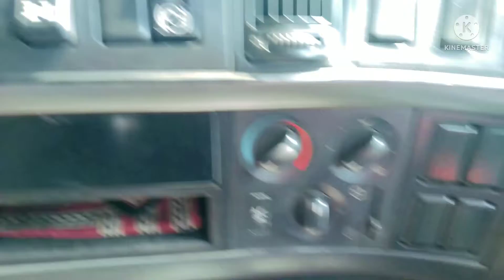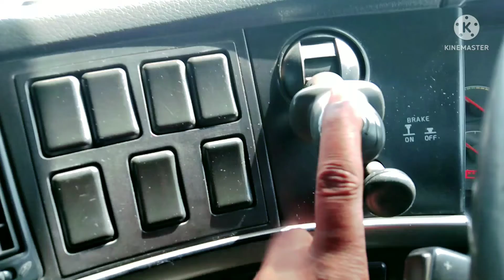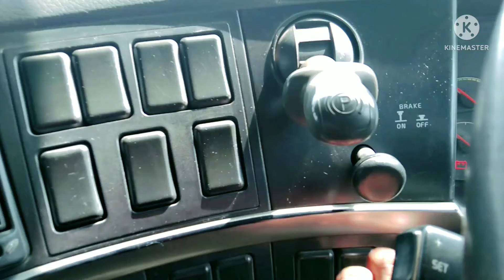Volvo 440 Fmx Bs3 कितना Break है न्यू वीडियो 2022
Johar
           Doston ye video me volvo440fmx bs3 kitna break hai isi ke bare me bataya hoon video ko pura dekhe our dekhne ke baad agar acha laga to like,share,comment and subscribe kare
1.foot break
2.Engine break
3.Heand break
4.Push break
to doston ye hai apka char break hai asha karta hoon aaplog samaj gaye honge

apka dost Suresh Haiburu
form chaibasa jharkhand